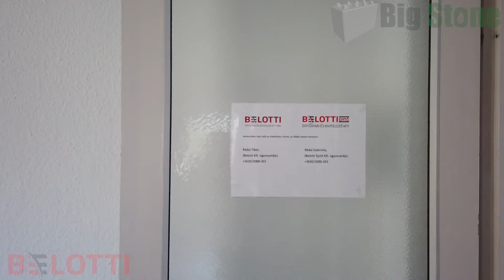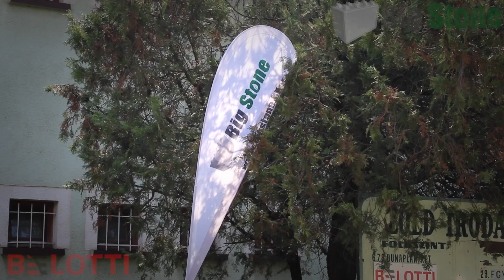Belotti Bigstone - Präsentation